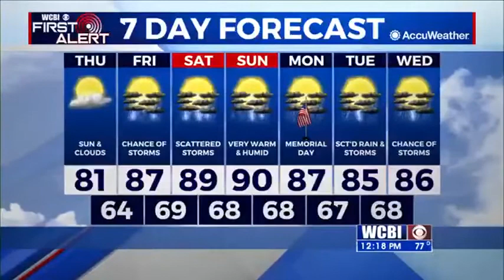Thursday Midday Weather Update